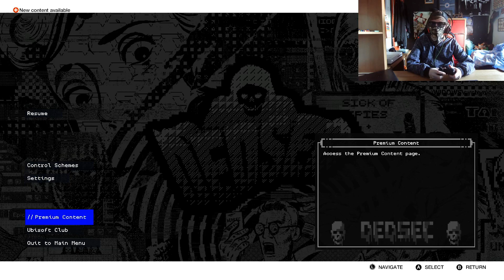Watch Dogs 2 Part 10: Dedsec VS The World!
It's time to hack

The continuation of Watch Dogs 2

This part we start off with out host AC having a complete and utter meltdown after he clicks on a DLC mission and panics and skips the cutscene before reloading the game and realising the damage has been done, he then begins to leave the HQ to only be called back to watch our piece of coding fly up in to space where we see the world in its entirety and making jokes about how the earth isn't flat. We then jump to Dublin, Dubai and Seoul to hack each mainframe before jumping to a massive server room to find out how many documents Blume have, then we head off to a dock where we play a big version of the crane game (which we have trouble with) to find a chinese man living there to find out he is actually a brainiac and it leads us to Chinatown where we parkour across roofs and fight a gang of thugs, some police and a dog to collect a file (that's right, one file) from a safe and finally we deal with a gamer who like to send swat teams to other gamers so we decide to teach him a lesson.